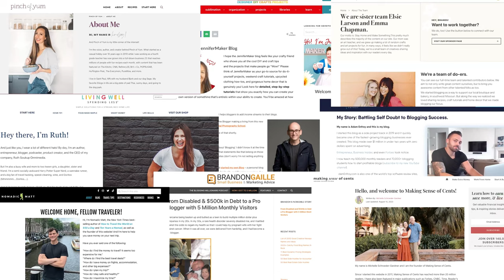Get a Self Hosted WordPress Blog if You Want to Make Money Blogging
If you want a successful blog, a blog that will make you money, going self hosted Wordpress is a must. If you’d like to know what getting a self-hosted WordPress means and why it’s so important for all bloggers, you need to watch this video! And if you are thinking: “Well, I am with WordPress, I am good to go”, please double check because WordPress.com is not the same as going self hosted on WordPress.org.

📕  *FREEBIES & RESOURCES* 📕

► FREE Workshop “Legal Essentials for Your Blog/Biz to Stay Legit and Make More Money”
► Legal Bundle Value Pack™ (Legal Templates for Bloggers - Get all your legal pages done in less than 10 minutes)

Let me tell you, the best way to make money blogging is to start a self-hosted WordPress blog with your domain and web host. I speak for experience here. When I started blogging, I went with Squarespace and it was a disaster. Don’t get me wrong, Squarespace is a great platform but not the right one to grow and make money blogging. In the video, I’ll tell you why I regretted my decision from the beginning and what happened along the way.

And again, Squarespace is a great platform and I had a lot of problems with it. So if you are thinking about starting a blog on a free platform like Winx, and so on, do it only if your blog is a hobby.

If you want to make money blogging, the only way to go is Wordpress.org.

--- *Related Content* —

It does not constitute legal advice and does not create an attorney-client relationship.

We are a participant in the Amazon Services LLC Associates Program, an affiliate advertising program designed to provide a means for us to earn fees by linking to Amazon.com and related sites.

If you found this video helpful, please give it a thumbs up, share it with fellow creators, and don't forget to subscribe for more content on blogging, legal requirements, and making money blogging.

*TIMESTAMPS*
00:00 Intro
00:37 What happens if you don’t go self-hosted from the start
03:23 What does “self-hosted” mean
05:03 Free Blogging Course
05:34 Why you need to go Self-hosted
07:32 Difference between WordPress.org and WordPress.com
10:24 Pick the right host